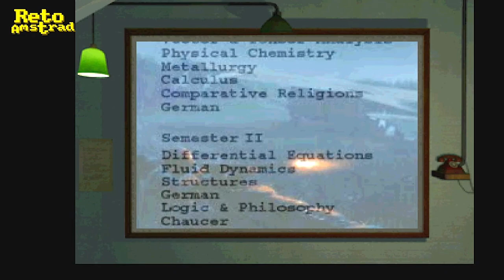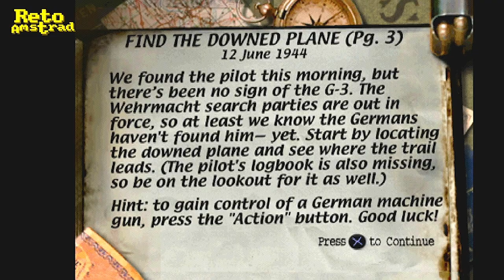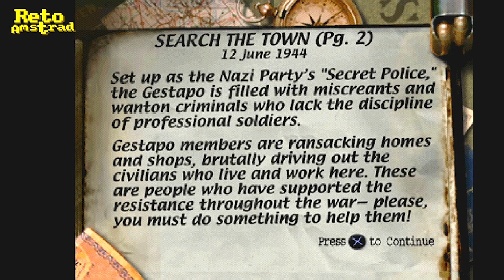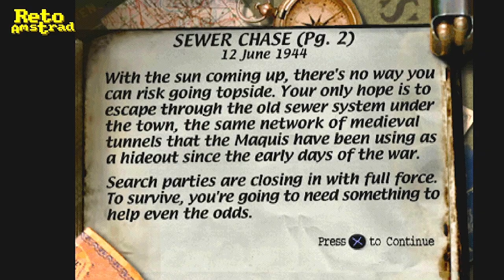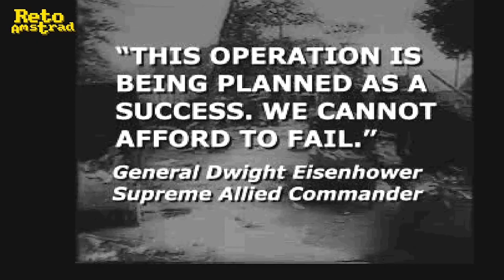MEDAL OF HONOR |CAPITULO 1 | PS 1 | SERIE |COMENTADO | ESPAÑOL | RASPBERRY PI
La primera entrega que lo inicio todo en los juegos de disparos en primera persona de la Segunda Guerra Mundial. Dentro de un conjunto de producciones que se iniciaron tras los éxitos de Steven Spielberg “LA LISTA DE SCHIDLER” y “SALVAR AL SOLDADO RYAN”  junto con Tom Hanks y otros productores continuaron realizando todo tipo de obras que abordaran todos los aspectos de la contienda más terrible que había tenido la humanidad, pero siempre desde un punto de vista estadounidense.
Tras hacernos espectadores privilegiados en el desembarco, participes dentro de un grupo de soldados con “HERMANOS DE SANGRE” o sufrir el drama y la rabia en “LA LISTA DE SCHIDLER” además de editar libros relacionados con los acontecimientos de la contienda, ahora tocaba experimentarla con el Arte del Videojuego.
Medal of Honor con guion oficial de Peter Hirschmann y el propio Spielberg que también dirigió el proyecto nos propone una campaña con misiones entre 1944 y mitad del 45.

Usando la perspectiva subjetiva y con una mecánica de juego orientada a la inmersión del jugador al rol de soldado. No es juego de disparos frenético. Tener cierta estrategia en los movimientos ante un enemigo buscando cierto sigilo para tener ventaja para poder apuntar  como estar tumbado y que solo dando al botón “apuntar” tendremos la ayuda de una mira para tener precisión que dependerá del tipo arma.
La estupenda ambientación que ha perdido puntos por el paso del tiempo,  impactó en su día. Unida a una buena IA. Los soldados intentan rodearte, sobrevivir y atacar en conjunto. Llevan casco y procuran atrincherarse.
Pero si algo destaca es la grandiosa BSO de Michael Giacchino asiduo a Spielberg y grandes producciones de Disney-Marvel.
El “score” aporta la partituras exactas para hacer superlativo cada momento del juego aportando tensión, épica e incluso drama.

No es perfecto, playstation no era el sistema más potente del momento y ha envejecido mal pero es un título fundamental dentro del género y que inició el pistoletazo de salida a muchas sagas importantes que siguen gozando de éxito a nivel mundial.